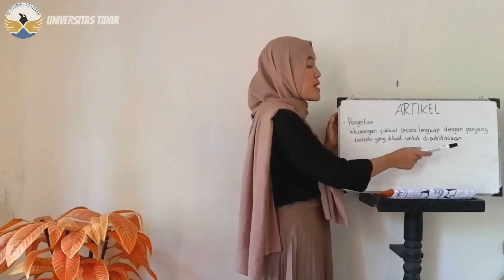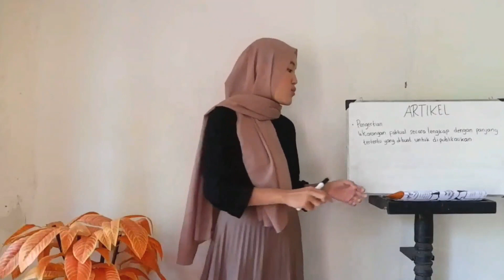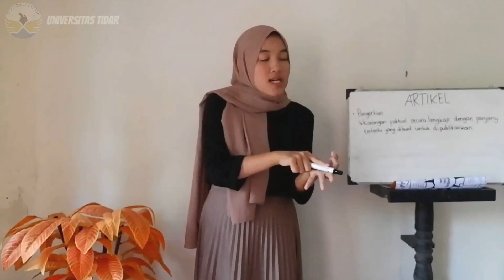1022_Lina Nur Aeni_2B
Praktik mengajar untuk memenuhi UAS mengenai "Arti Tentang Artikel"